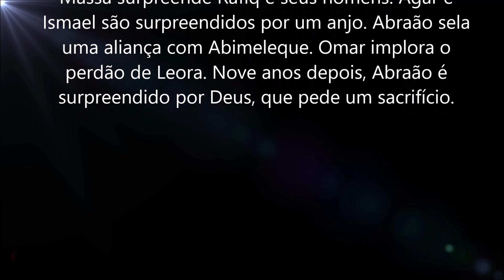Novela Gênesis, CAPÍTULO 99, sexta 04 de maio